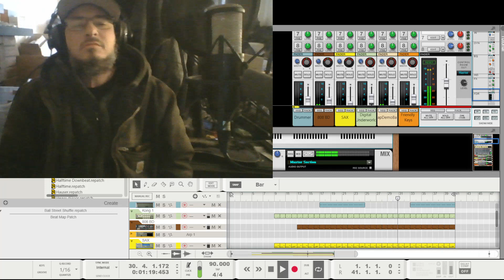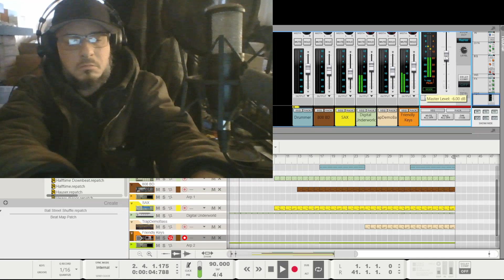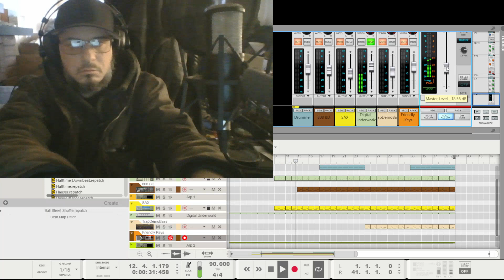U4RIA - No Way Out ....(Euphoria)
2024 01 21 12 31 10

Gmi chords ends on Cmi

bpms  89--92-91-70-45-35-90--